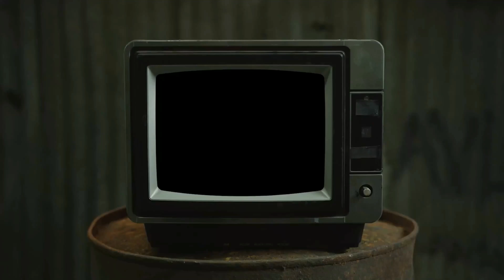FlyBoi Lilrock - This One (Music Video) Prod.By Shawn_stackz | Shot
Unsigned Chicago Artist/Entertainer

“CHICAGO” Artist 🔥🎙